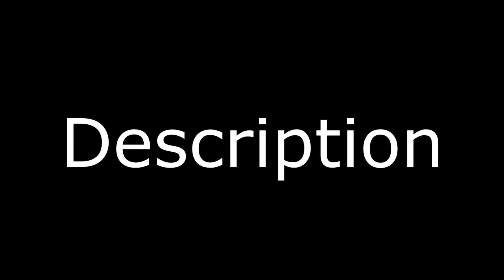Onetap.su SUBSCRIPTION GIVEAWAY! onetap.su alpha gameplay!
Winner will be drawn Wednesday, June 5th!

Good luck!

Server IP:
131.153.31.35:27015